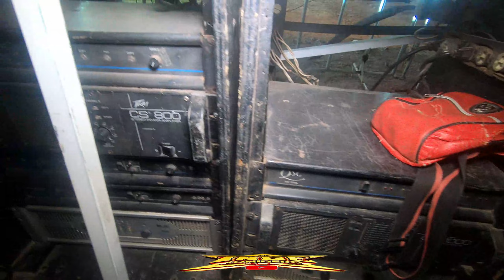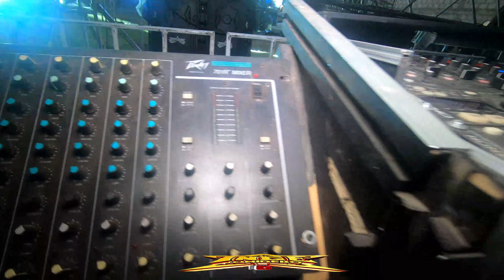✨😱 GITANO DE HIDALGO NOS DICE ESTO DE GITANO DE TLAXCALA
NOS DIRIJIMOS A SANTA RITA ZEMPOALA ESTO NOS PLATICA ALBERTO DE SONIDO GITANO DE TLAXCALA.

Y DEJA ACTIVADA LA CAMPANITA

SIGUENOS A TRAVES DE NUESTRA PAGINA OFICIAL

GRABANDO LA INCREIBLE VIDA DE UN SONIDERO